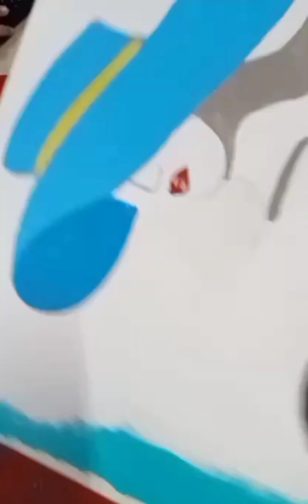Easy Painting || Ovi's Art Adventure 🎨🖌️✨